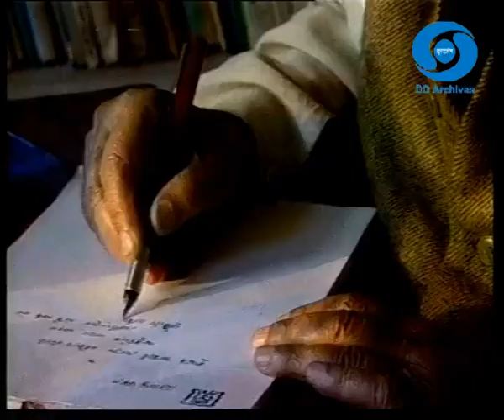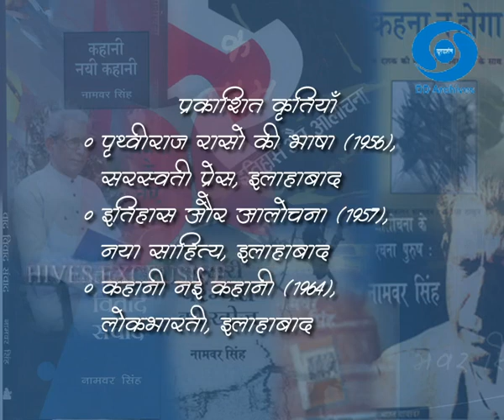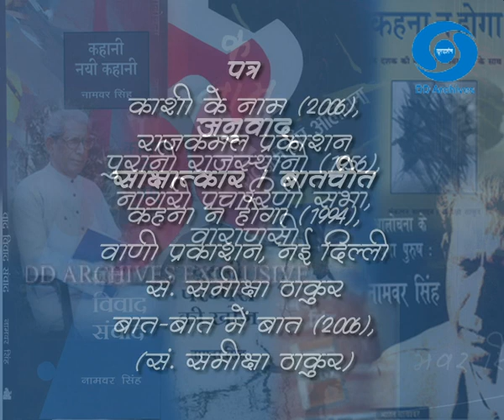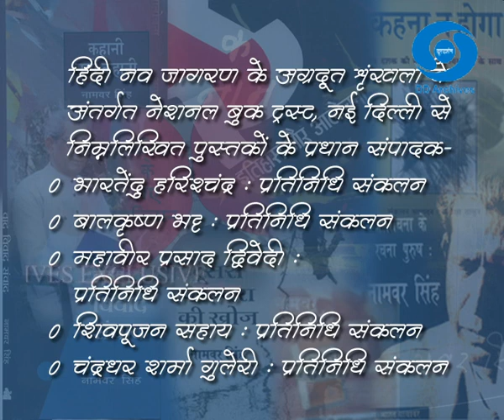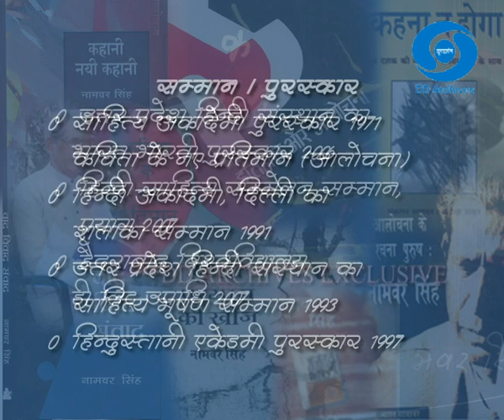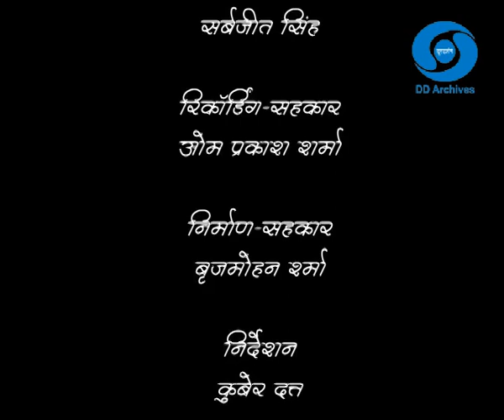Namvar Singh | हिन्दी आलोचक | सृजन - नामवर सिंह से बात चीत | भाग - 2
Prasar Bharati Central Archives presents सृजन - नामवर सिंह से बात चीत |

Part - 2

नामवर सिंह हिन्दी के प्रसिद्ध कवि और प्रमुख समकालीन आलोचक हैं।